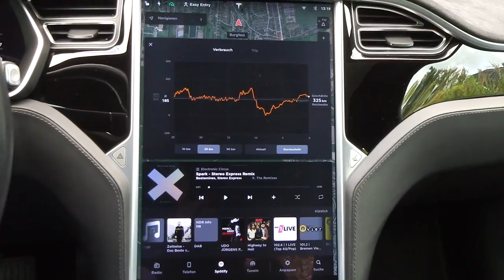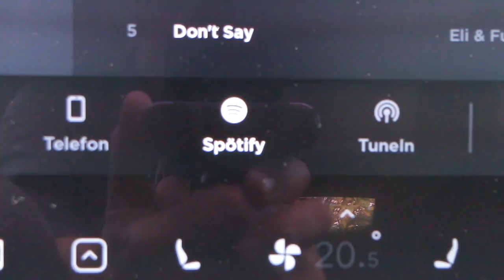Drei Jahre Elektroauto Renault Zoe und Tesla - 100% elektrisch fahren, unser Fazit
Seit drei Jahren 100% elektrisch unterwegs mit Renault ZOE und Tesla Model S. Wie sind unsere Erfahrungen? Würden wir wieder auf Verbrennungsmotor umsteigen?

Unsere Familie ist mit zwei Elektroautos ausschließlich elektrisch unterwegs und von der Elektromobilität total überzeugt. Ob Stadtverkehr oder 1000km Urlaubstrip - In diesem Video ziehe ich ein Fazit der letzten Jahre mit unserer Renault ZOE und unserem Tesla Model S75.